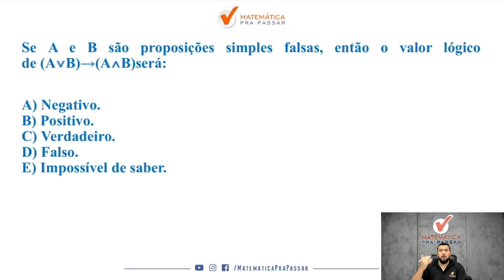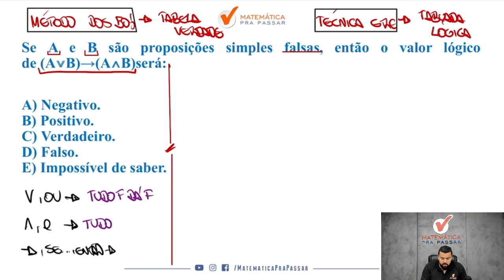Saiba Tudo Sobre Tabela Verdade do Se então - Quiz MPP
Se você está buscando como saber Tudo Sobre Tabela Verdade do Se então, então fique tranquilo que a sua busca terminou.

Nesse vídeo nosso professor, Renato Oliveira, mostra todos os caminhos para você aprender de uma vez por Tabela Verdade do Se Então e nunca mais deixar de fazer uma prova por conta dessa matéria.

Você terá acesso a uma metodologia objetiva e simples que será capaz de te fazer aprender
Tudo Sobre Tabela Verdade do Se então.

Então chegou a hora de dar o play e assistir Tudo Sobre Tabela Verdade do Se então com o Método MPP.